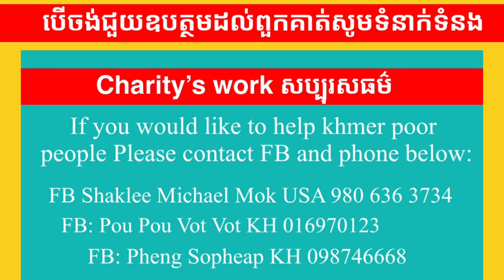#172 ជីវិតគាត់កំសត់ណាស់ យកមេឃធ្វើដំបូល និងមានជម្ងឺប្អូនស្រីចាន់ធីបានទទួលថវុកាឧបត្ថមពីសប្បុរសជន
ជីវិតគាត់កំសត់ណាស់ យកមេឃធ្វើដំបូល និងមានជម្ងឺប្អូនស្រីចាន់ធីបានទទួលថវុកាឧបត្ថមពីសប្បុរសជននៅអាមេរិក